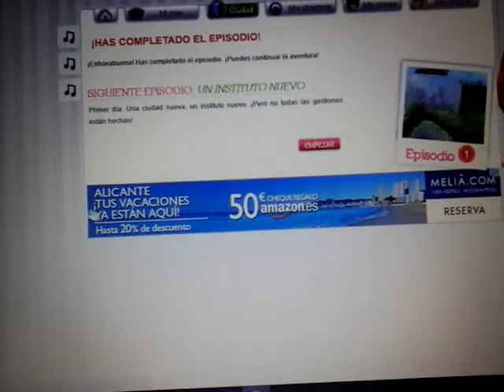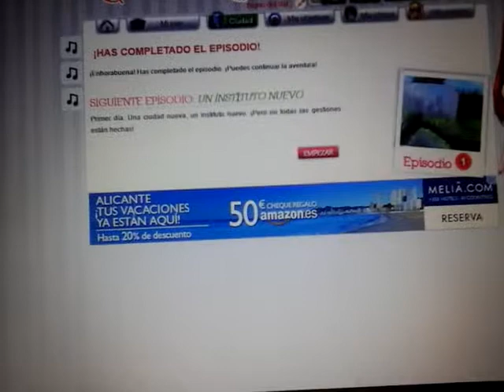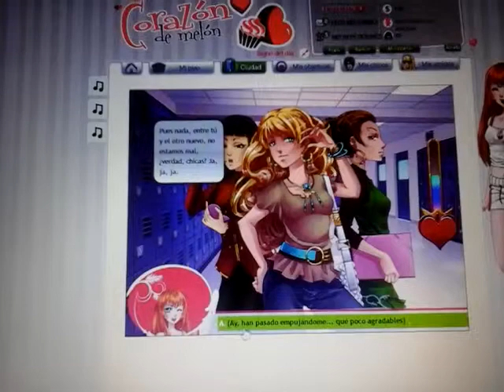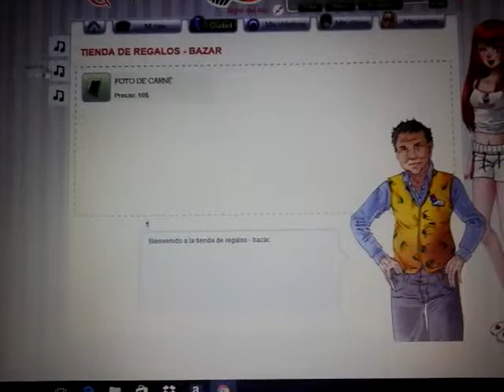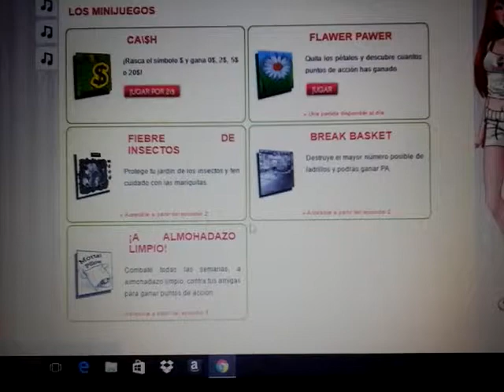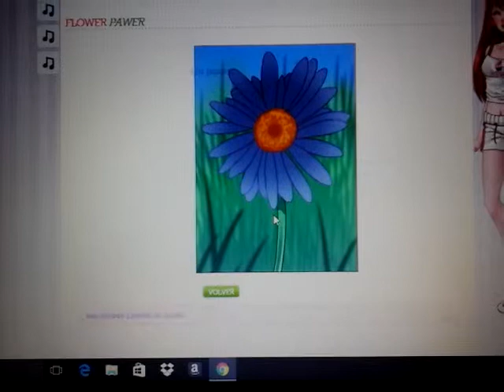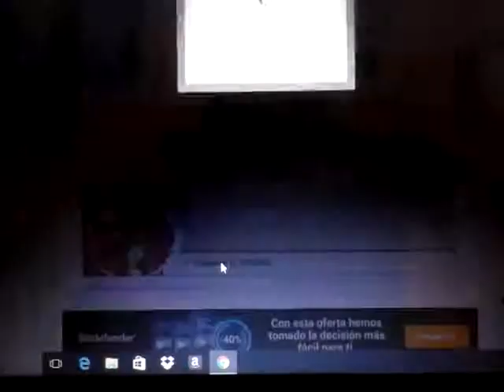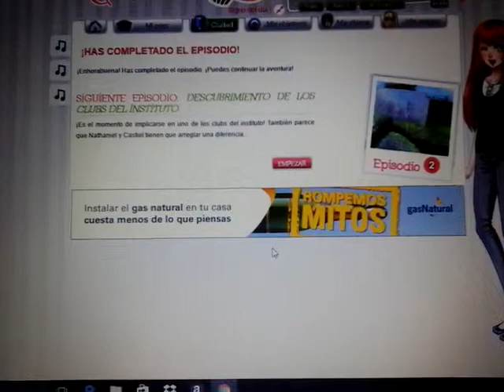Nuestro nuevo instituto| Corazón de melón ep.1|Candy Crossinguera ☆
Holaaaaaaa a tod@s bienvenid@s al canal  lo siento mucho por haber grabado así ,Pero como grabo con tablet pues la tengo que poner así.Pero ya iré mejorando los videos .También  en los comentarios podéis decirme algo para grabar con mejor calidad pero sin que tenga virus . Espero que os guste el video.